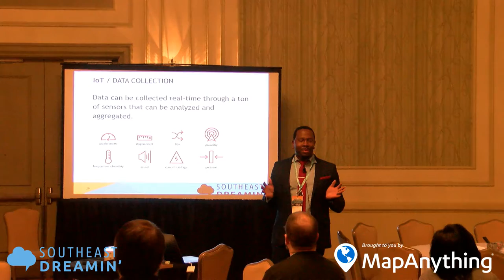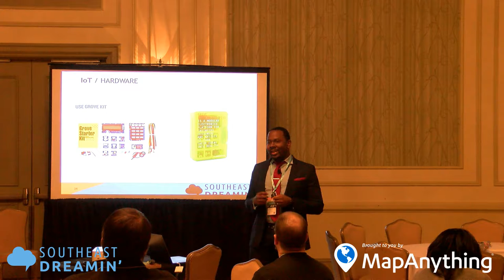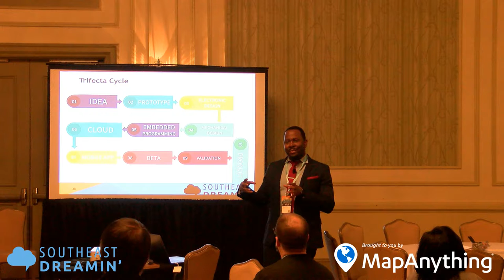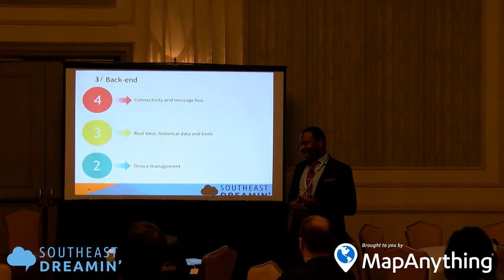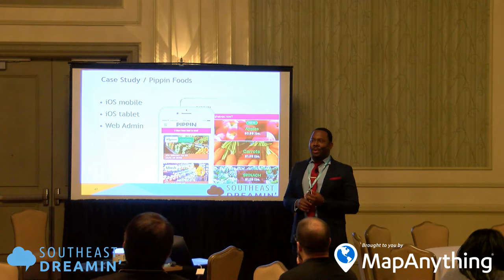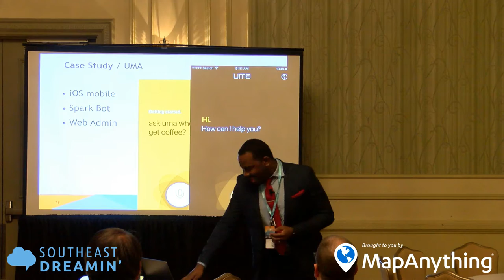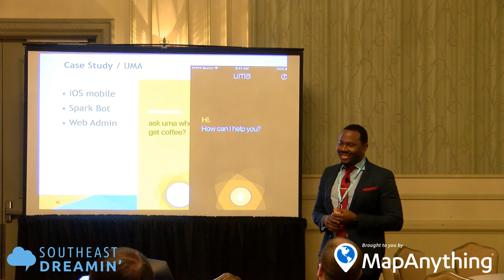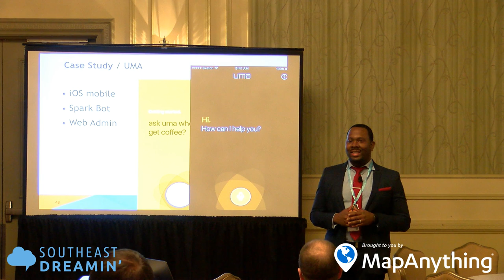Unite the connected: Developing for the trifecta - IoT device, mobile app and web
The start of a developer’s project usually starts with the question “what are we building it on?”.

Unite the Connected will discuss the capabilities and needs of building with all devices in mind to function as one.

We’ll investigate how it looks when you build a mobile application, IOT Device and a web application to function under one need for the consumer and founder.

We’ll also discuss the workflow changes that take place when building for a trifecta platform, the proper languages to utilize and the does and don’t around its project management.

** We appologize, but the first several minutes of the presentation were not recorded correctly **

Presentation Information
Presenter: Marcus Finley
Conference: Southeast Dreamin' 2017

Get Social!